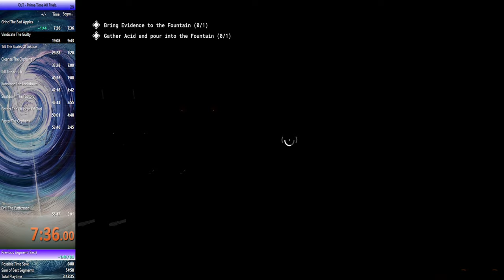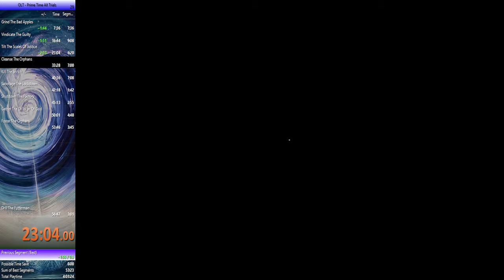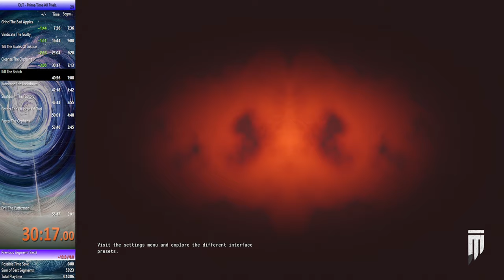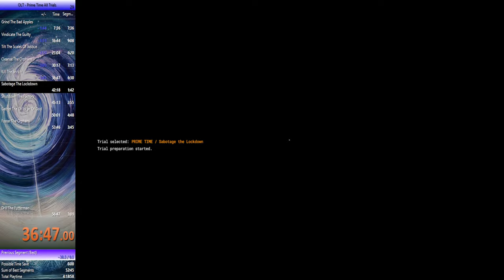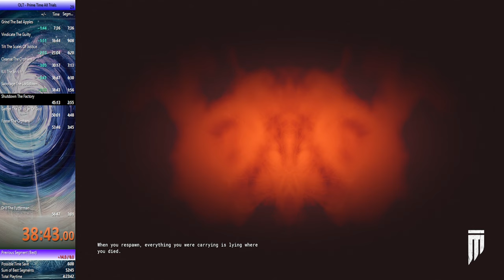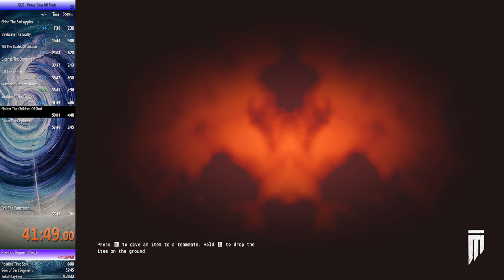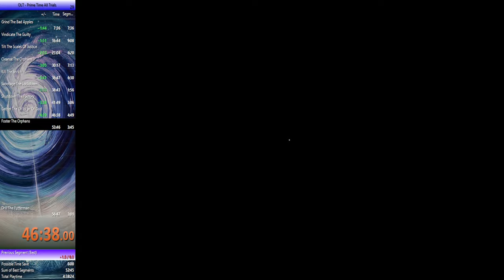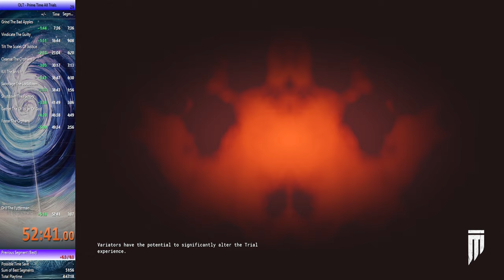The Outlast Trials: Prime Time All Trials Speedrun (52:41)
My final Prime Time All Trials run
I was able to take 4 mins off my time which I'm really happy with
Sub 50 is possible but sadly I'm all out of time to try and get it

Grind The Bad Apples 0:00                 Time 7:36
Vindicate The Guilty 10:40                  Time 9:08
Tilt The Scales Of Justice 22:34        Time 6:20
Cleanse The Orphans 31:36               Time 7:13
Kill The Snitch 41:35                            Time 6:30
Sabotage The Lockdown 50:42         Time 1:56
Shutdown The Factory 55:16             Time 3:06
Gather The Children Of God 1:01:04 Time 4:49
Foster The Orphans 1:08:36               Time 2:56
Drill The Futterman  1:14:14               Time 3:07